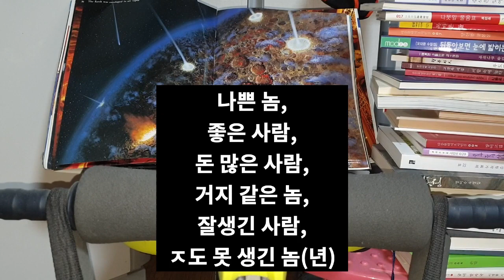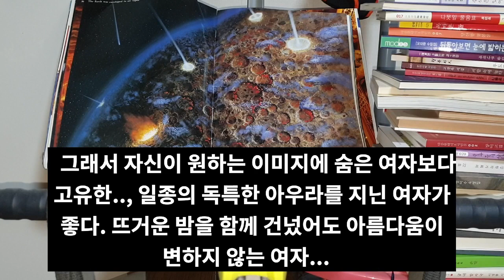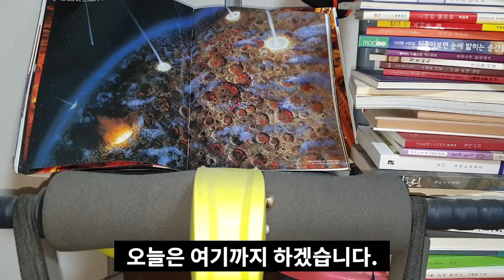일상의 기록 23 그런 여자가 좋다